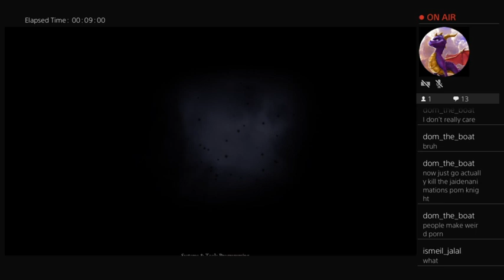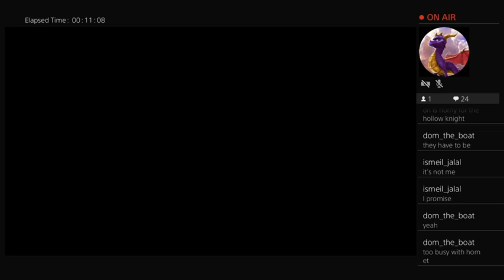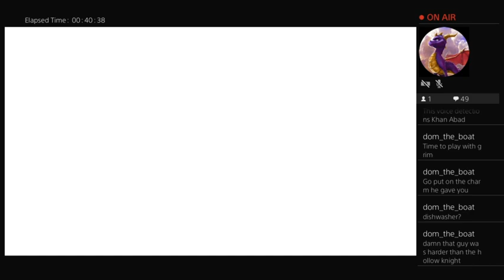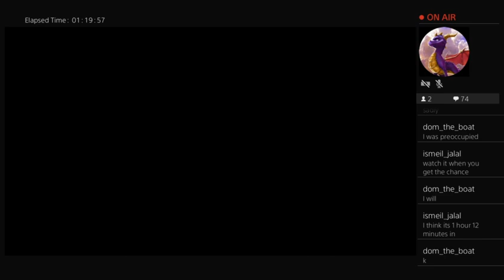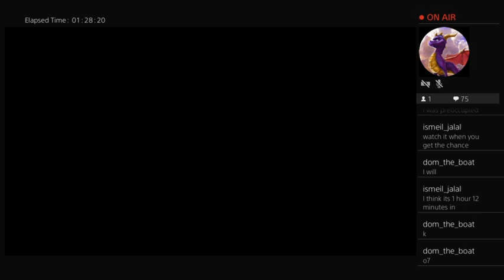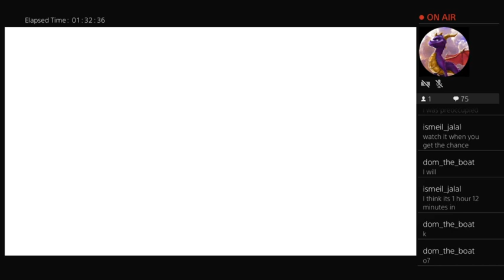Why does the sun have wings????!!!!!!